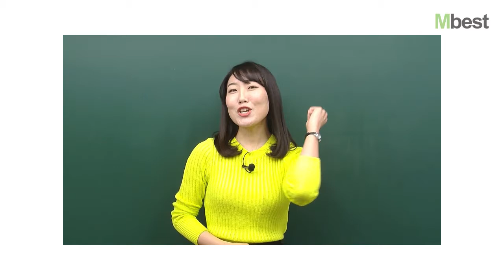2016 엠베스트 초등 스마트팬용 화이팅 영상 NG컷(비공식 영상)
2016년 11월 복피디가 촬영한 스마트팬용 화이팅 영상 중
NG컷만 편집~
허락도 안받고 올리는건데... 아몰랑~